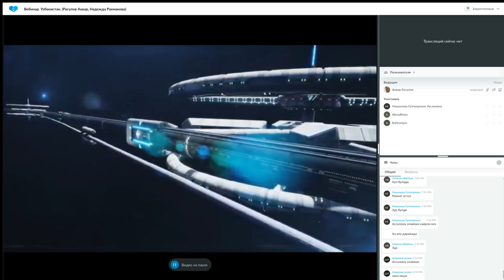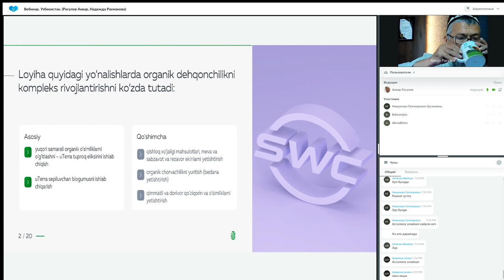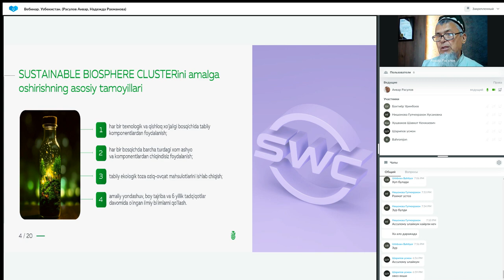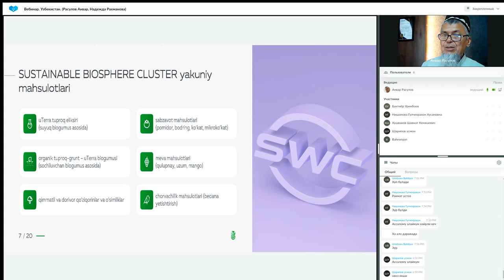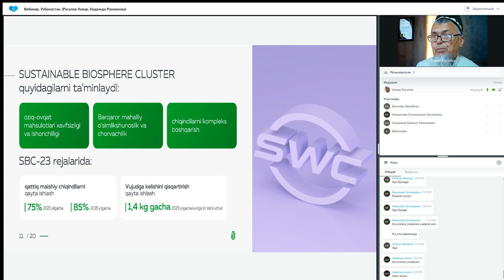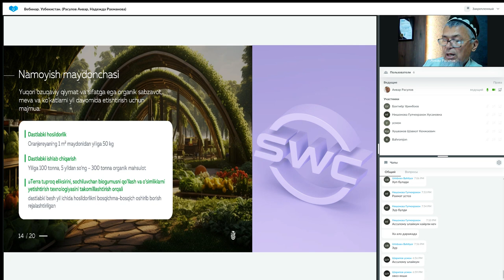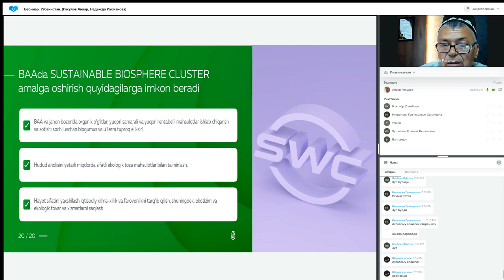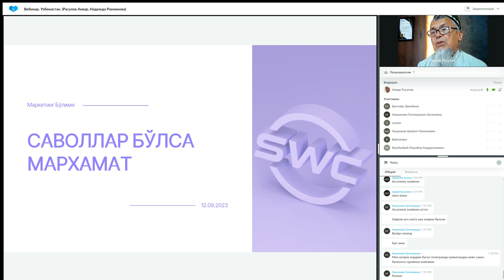12.09.2023 даги Технология тақдимоти. Етакчи: Узбекистан Расулов Анвар